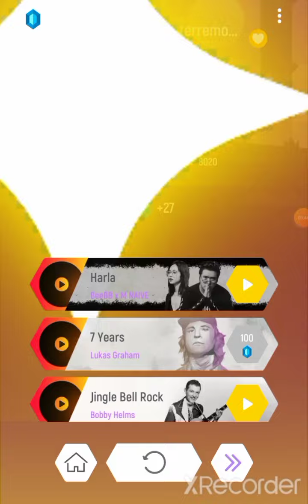Tiles Hop: EDM Rush! | Discovery Kids - Earthquake Warning In Spanish